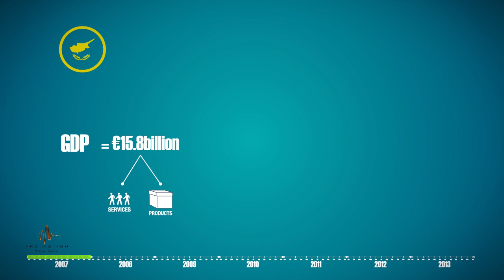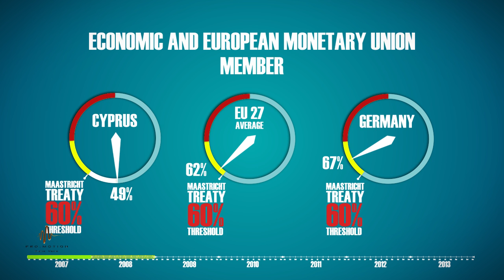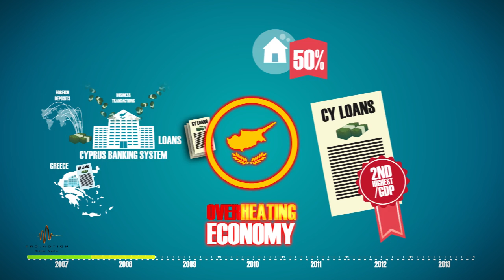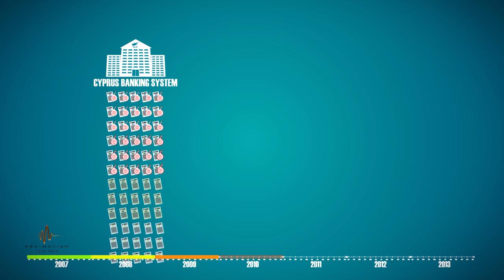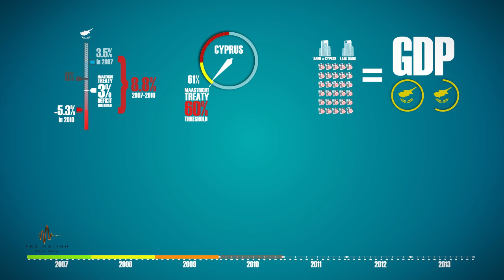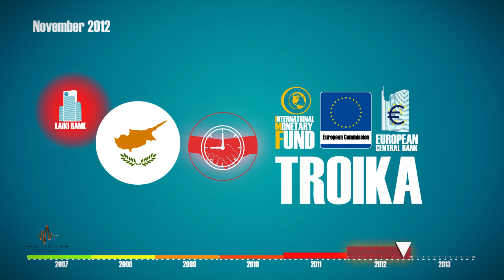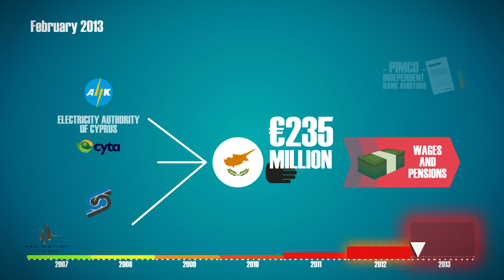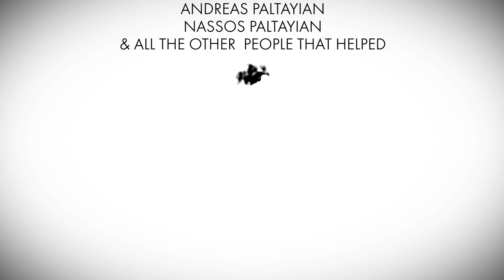Cyprus crisis: The road to the March Eurogroup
The Road to the March Eurogroup:  A multidisciplinary collective of young Cypriots identify the key factors that led to the fast deterioration of the Cyprus Economy over the past few years, leading to the unprecedented depositors' bail-in at the March Eurogroup 2013.